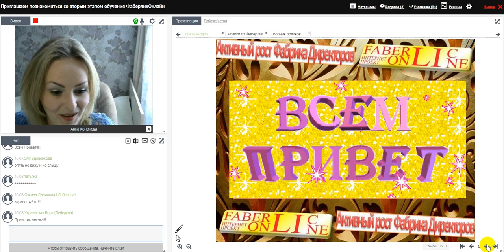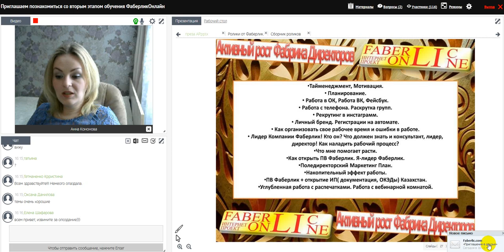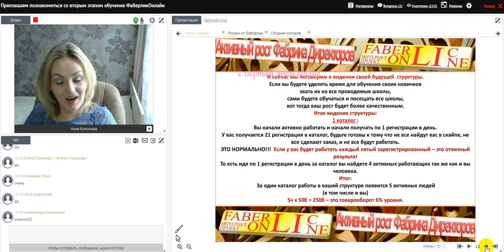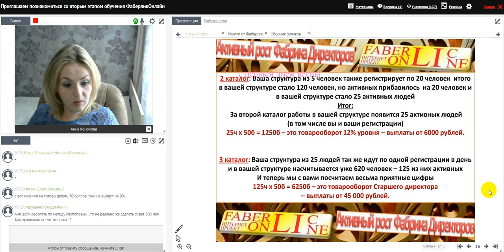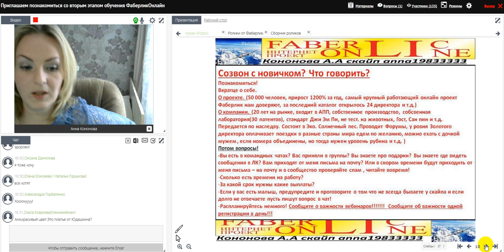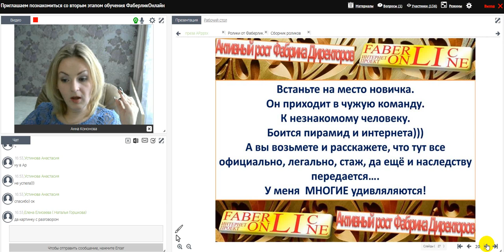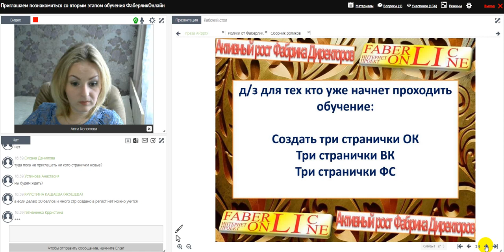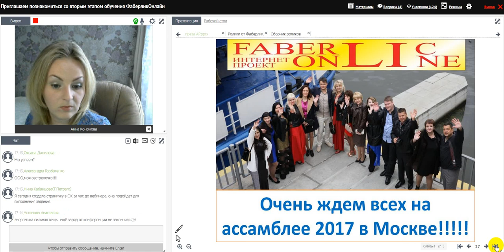Приглашаем новичков в "Активный рост+Фабрика директоров" Работа в интернете. Фаберлик Онлайн.